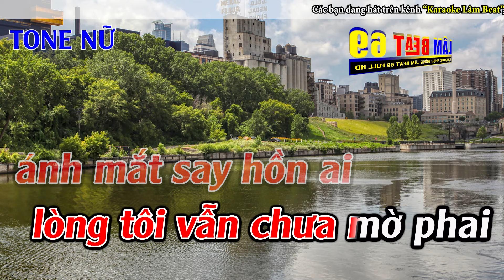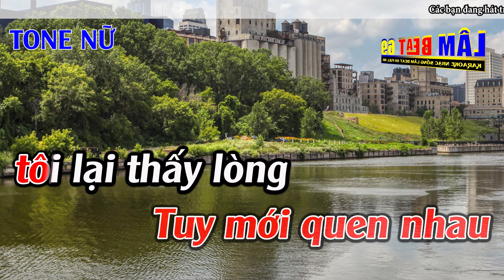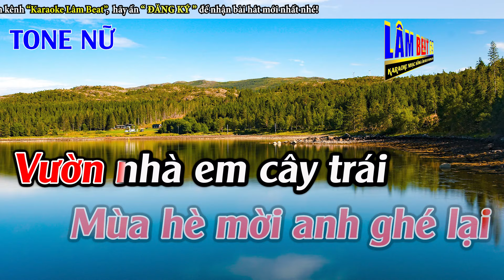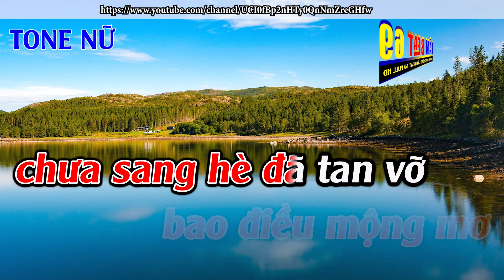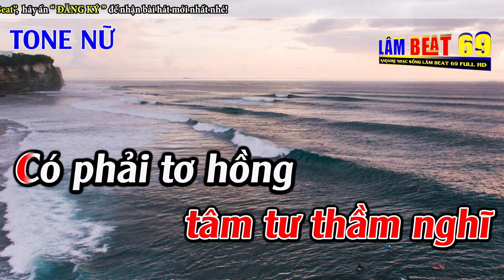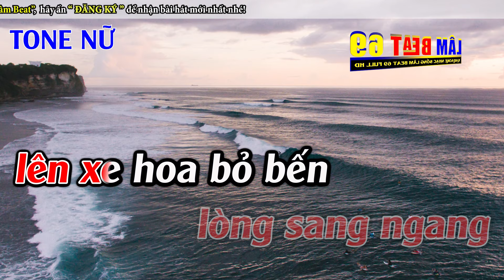Chuyến Xe Miền Tây Karaoke Tone Nữ Karaoke Lâm Beat - Beat Mới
► Tác Phẩm : Chuyến Xe Miền Tây Karaoke Tone Nữ Karaoke Lâm Beat - Beat Mới